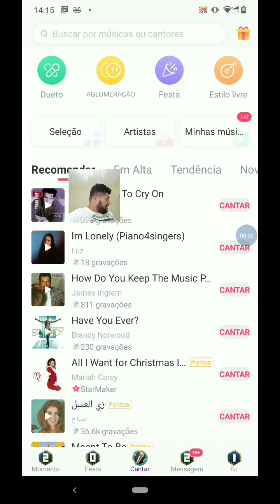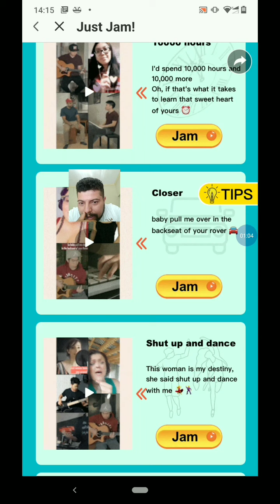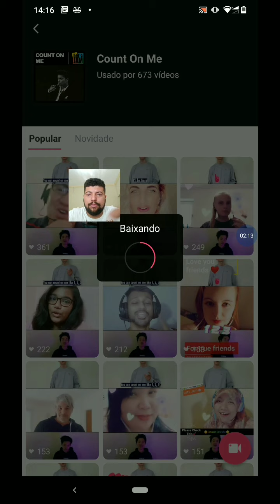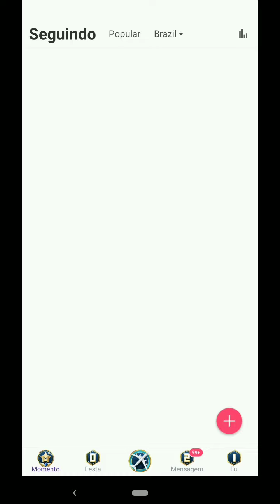COMO PARTICIPAR DAS AGLOMERAÇÕES NO STARMAKER? Veja Aqui 🤜Agora🤛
Me perguntaram nós comentários!
Tá na mão a resposta em vídeo e a cores rsrs